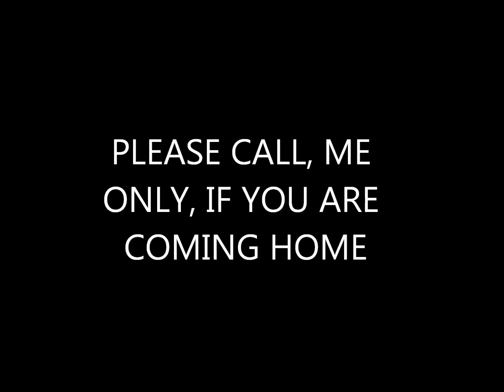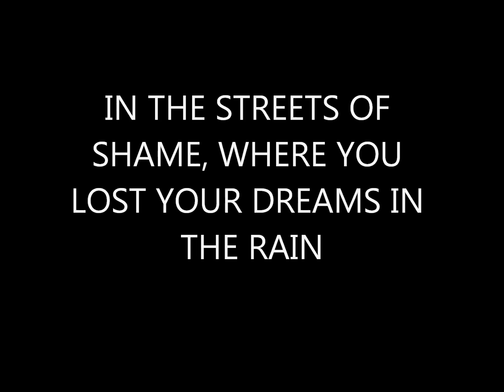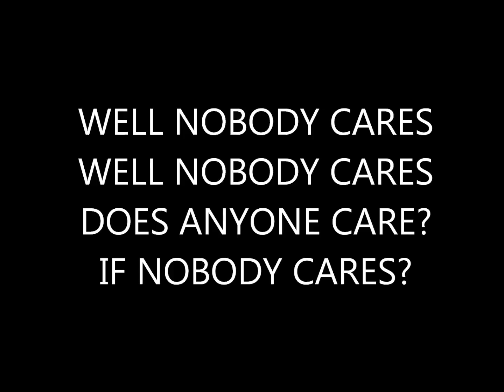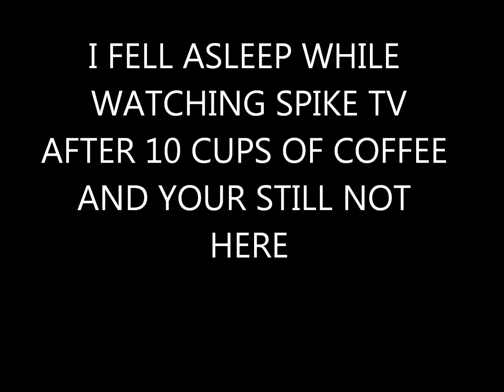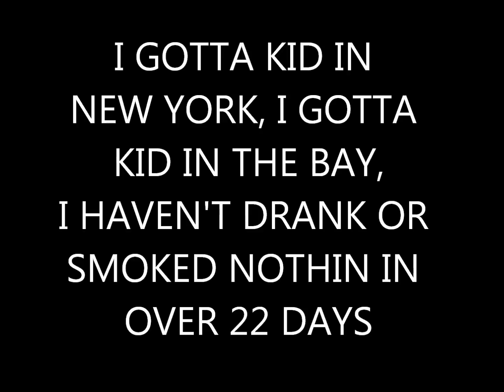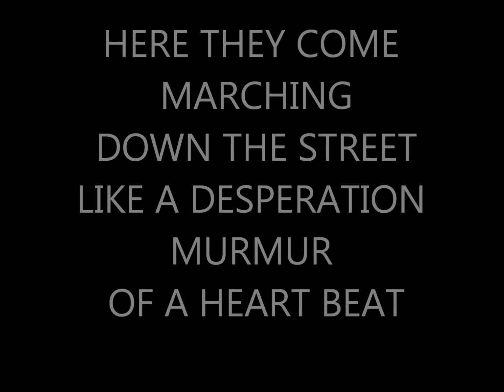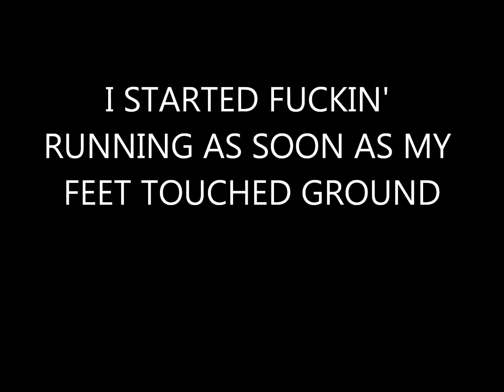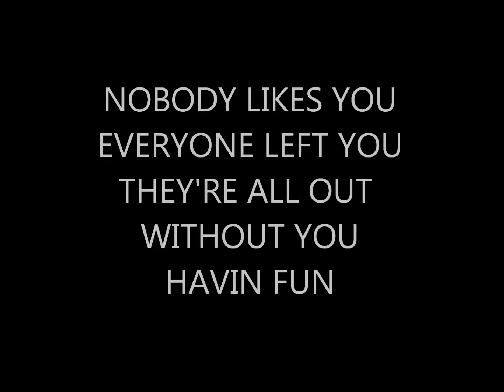Homecoming - Green Day Lyrics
First vid in awhile. Great song, great album, great band. So yes please please please leave a request for a lyrical type video of this nature. ill do it even if i dont like the band. But please, do no